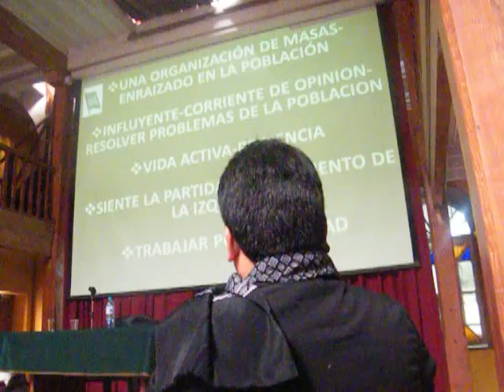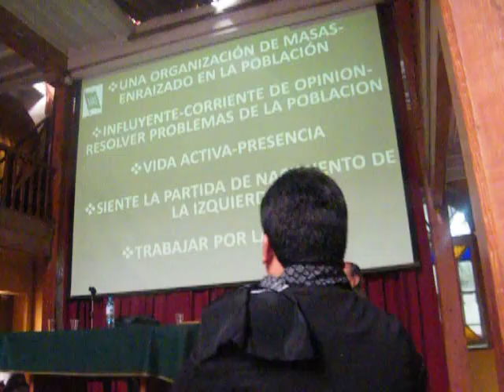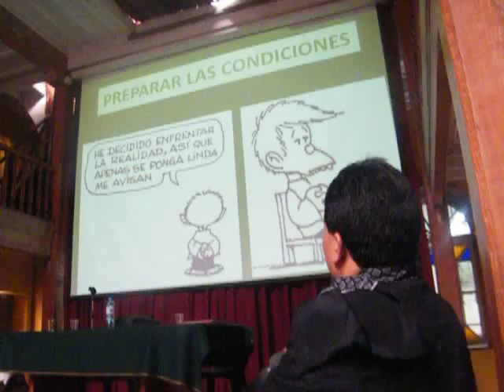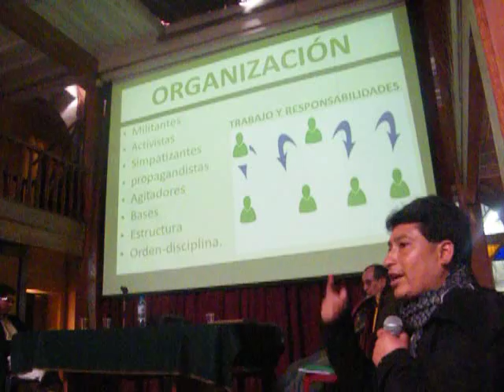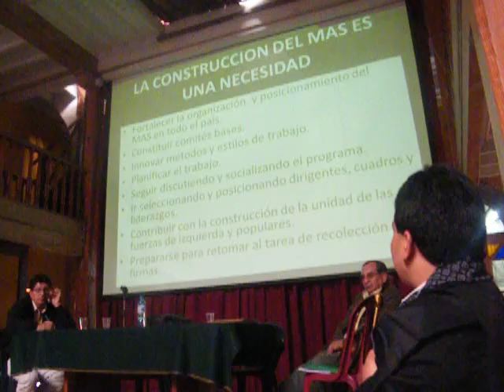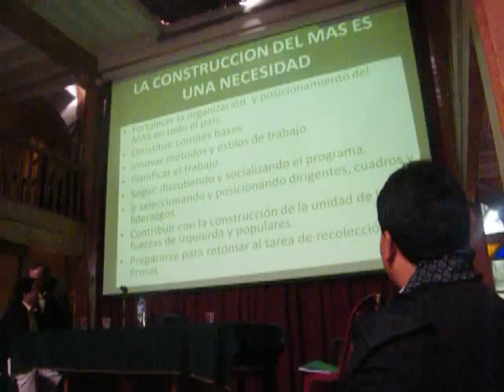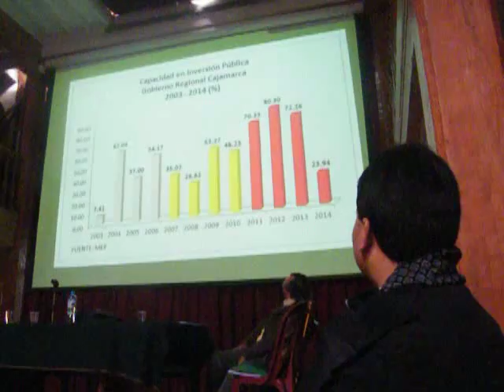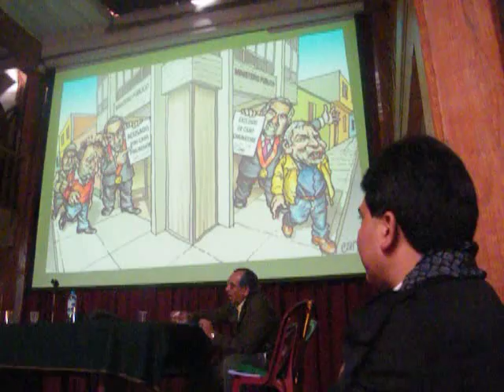Ponencia de Alin Monteza, en la Escuela Nacional de Lideres del MAS.Lima 1 de junio 2104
Ponencia del secretario de organización nacional del MAS, Alin Monteza, en la Escuela Nacional de Lideres del MAS, que se realizó los días 31 de mayo y 1 de junio del 2014, en la ciudad de Lima.
Prensa MAS